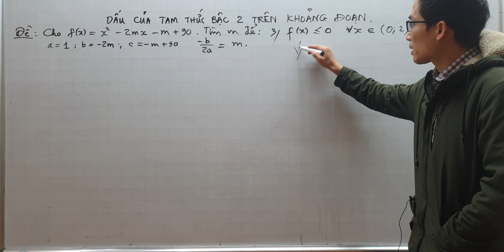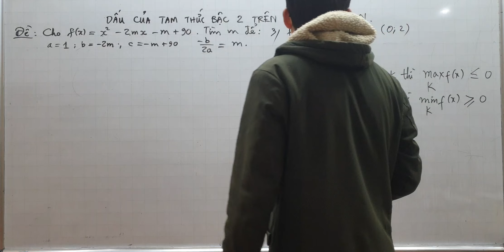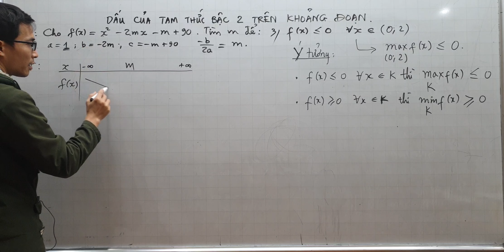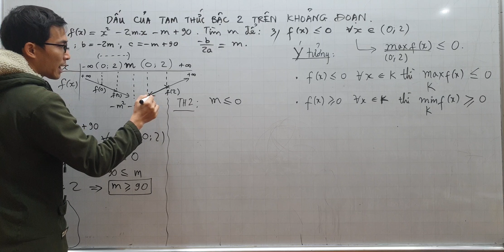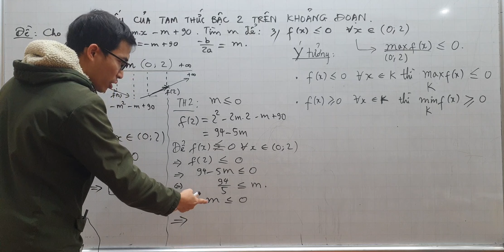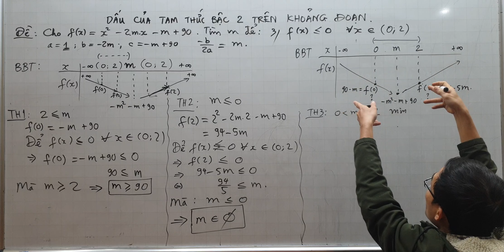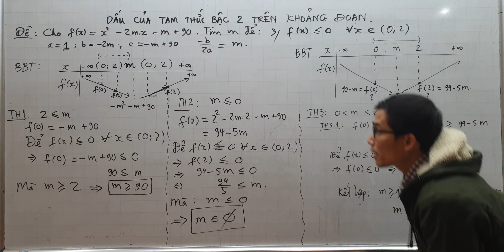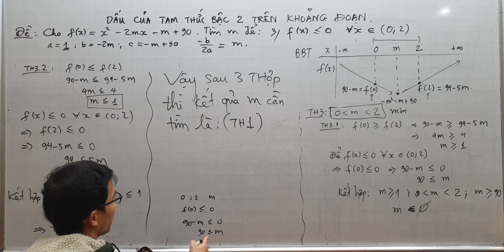Toán lớp 10 - Tìm m để f(x) không âm trên khoảng đoạn - Ví dụ 3